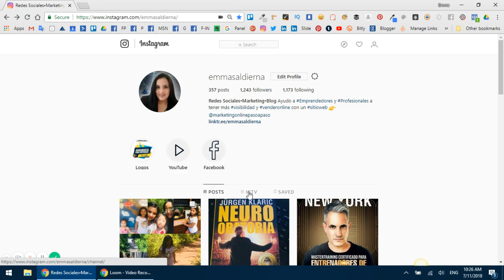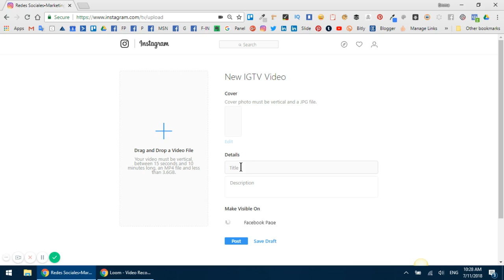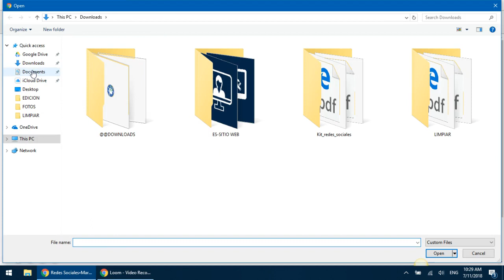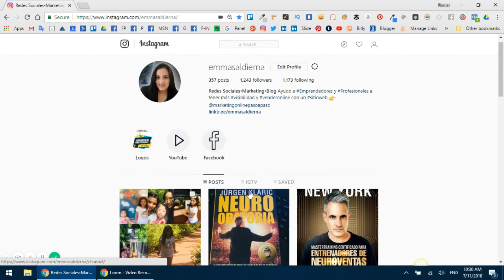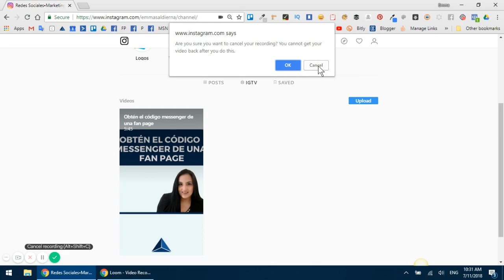Cómo subir videos a IGTV de Instagram desde el ordenador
¿HABLAMOS?

Cómo subir videos a IGTV desde el ordenador

Utilizando el siguiente enlace podrás subir videos directamente desde tu pc.

Escribe titulares de 21 caracteres (recomendado) y máximo 33 para evitar que se corte en IGTV. En la descripción divide por líneas y utiliza hashtags. También puedes agregar enlaces y son clicables (excelente para sacar tráfico a tu web.